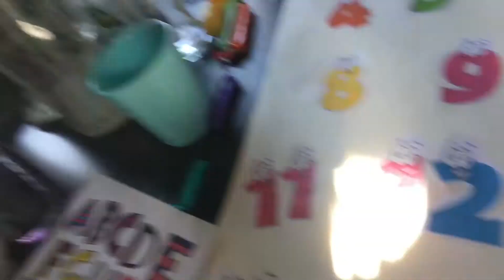Building A Number Guide for Eli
Alphabet and number guides can usually be bought in stores as foldable books or toys, or even as huge displays on walls. I wanted to make a big one that we can hang by his work area that he immediately sees while playing with his toys, and creating this one with him made up an activity-filled Sunday afternoon. We started from choosing the numbers, printing them and cutting them out, until pasting everything on paper. The entire process was simple, but it was an activity we did together.